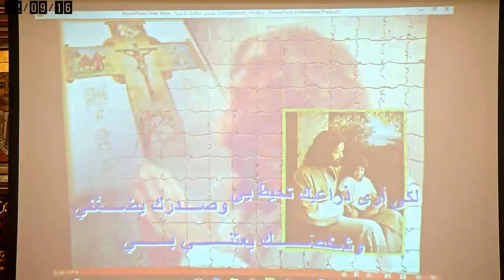علمني انتظرك يارب - ٩ ديسمبر ٢٠١٦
ميشيل